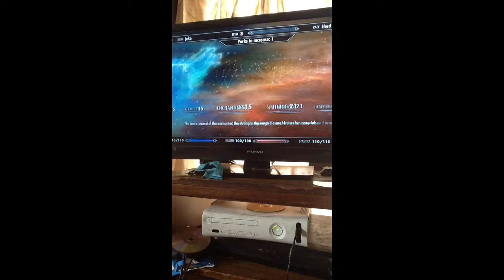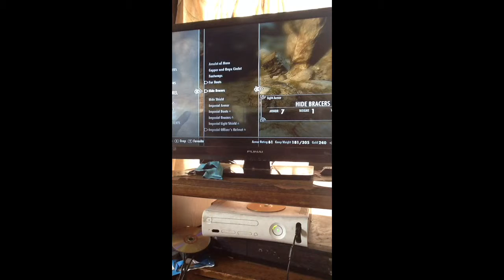Skyrim gameplay walkthrough ep1